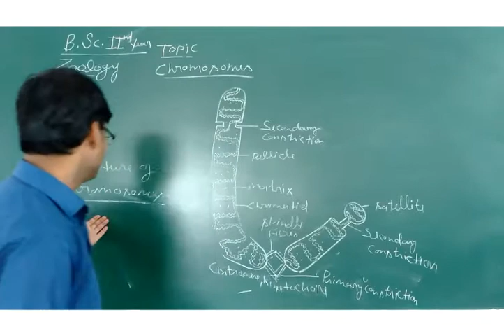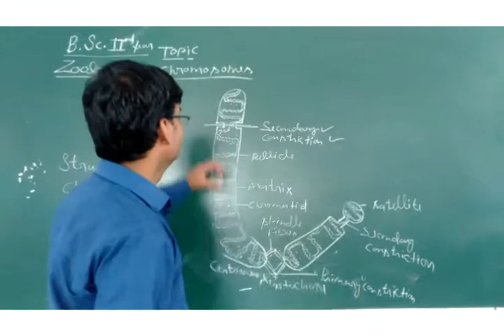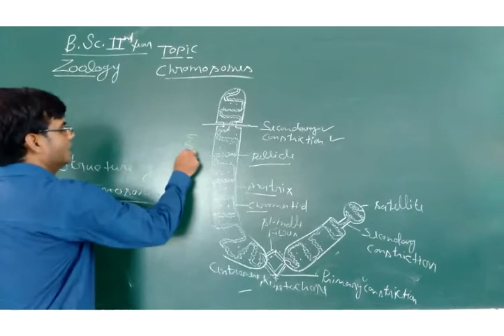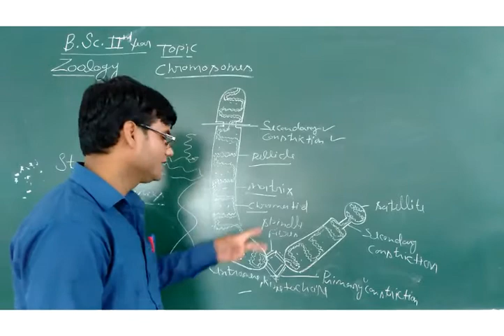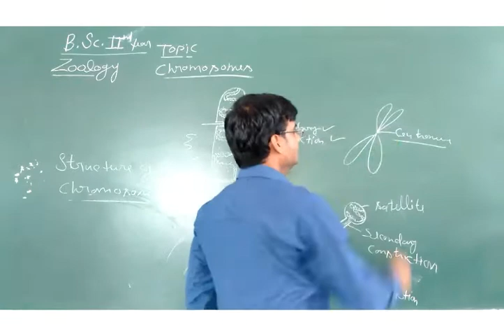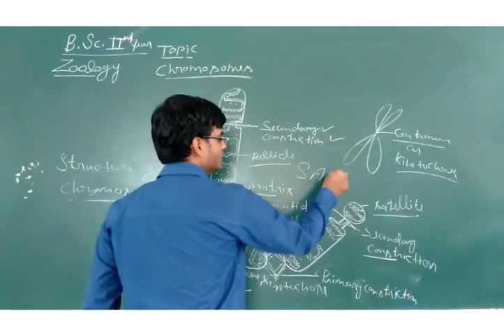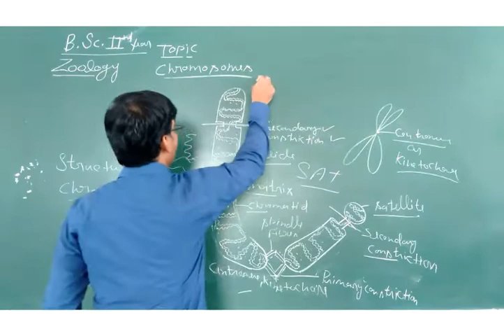BSC 2ND YR| CHROMOSOME | PART 2 | ZOOLOGY